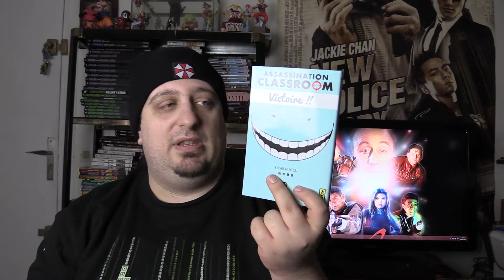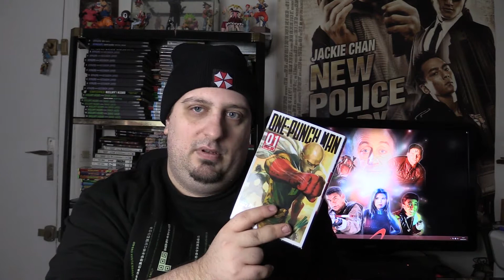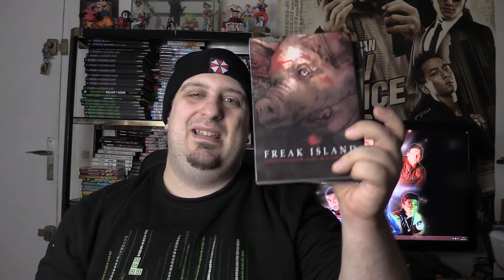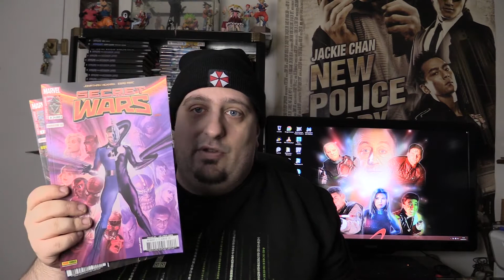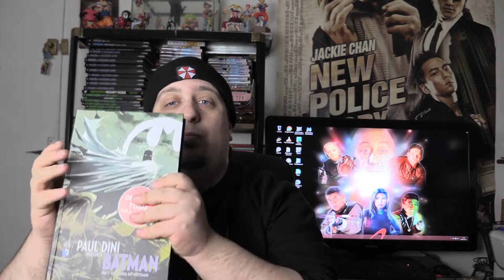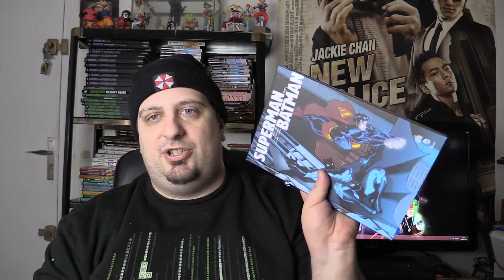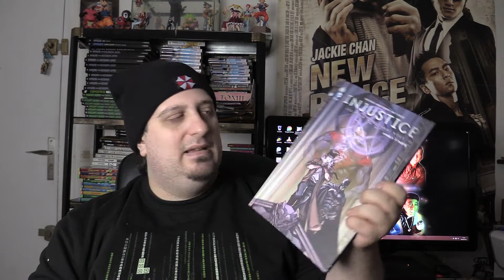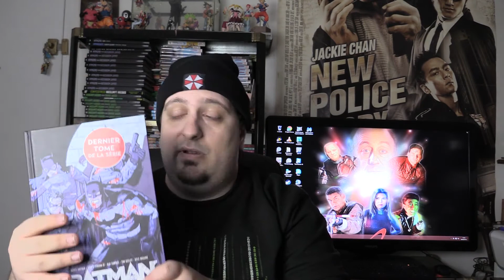ACHATS COMICS/MANGA FEVRIER 2016 : CES MANGAS MECONNUS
Ces Mangas Meconnus c'est aussi l'occasion maintenant de parler de mes achats comics manga par mois.

Voici la liste complet :
Dilema tome 4
seven deadly sins 13
lesson of the evil 4
secret wars 1/2
marvel zombie vs ultron 1/2
batman eternal 4
injustice 5
batman saga 45
freak island 1/2
mon histoire 9
paul dini présente batman tome 3
assassination classroom 11
prisonnier riku 13
one punch man 1
hakaiju 13
toriko 28
superman/batman 1